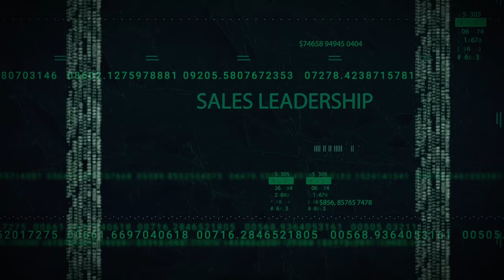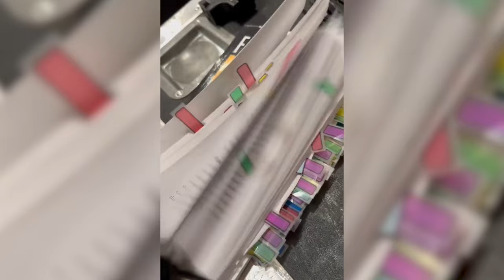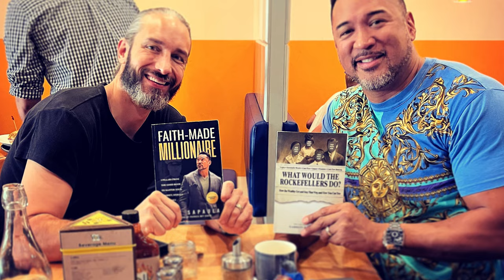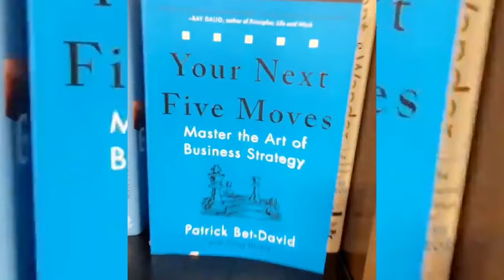7 Habits of Highly Successful Faith-Made Millionaires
In this episode of 7 Figure Squad, we’ll explore the 7 habits of highly successful faith-made millionaires.

00:00 - Intro
00:58 - The Anticipation Game
04:33 - Discovering How to Make It Happen
06:42 - Prioritizing for Maximum Effectiveness
10:20 - The Power of Mutual Success
11:15 - Listen More, Speak Less
12:50 - Working Together Creates Greater Success
14:12 - The Path to Continuous Growth
17:42 - Understanding Your Role in God’s Work